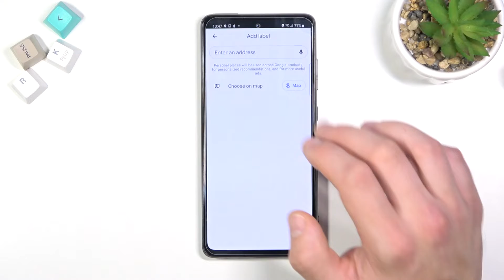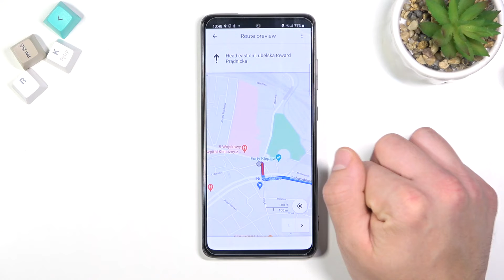How to Change Work or Home Location in Google Maps - Google Maps Settings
Learn more info about SAMSUNG Galaxy A52:
Let's open this tutorial if you want to know how to change work or home location in Google Maps in SAMSUNG Galaxy A52. If you have changed your job or place of residence, you should update this data in your Google Maps Account as soon as possible - it will make navigation much easier. Follow our instructions and set a new home or work address on your Google Maps Account. If you want to know how to do it, please follow our instructions.

How to Change Google Maps Work & Home Location in SAMSUNG Galaxy A52? How to Adjust Google Maps Work & Home Location in SAMSUNG Galaxy A52?  How to Set Up Google Maps Work & Home Location in SAMSUNG Galaxy A52?